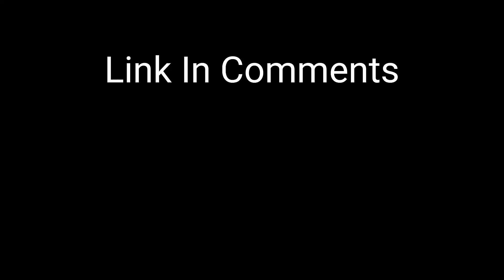Supreme Duelist Stickman Maps | FactoryChaos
this map is for a contest 🗿👍